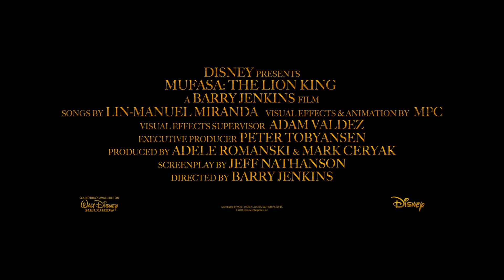Mufasa: Leví kráľ (2024) - Teaser Trailer | SK DABING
V kinách od 19. decembra so slovenským dabingom!